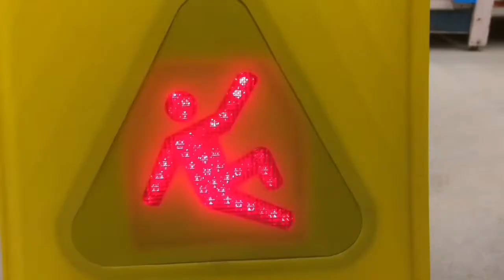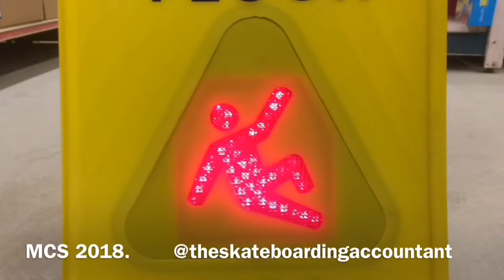Me Time - The Skateboarding Accountant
It's important to take time out from the daily grind for self-care. This is some footage from a little Me Time I had the other day at the Eric Overlock Memorial Skate Park in Belfast Maine. Its full of holes, sketchy as hell and super fun to shred. Go get yourself some me time too!